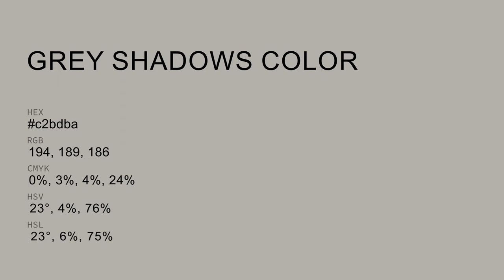Grey Shadows color c2bdba hex color - Grey color - Cool color c2bdba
What color is Grey Shadows ? c2bdba hex color - Grey color - Cool color c2bdba

Hex c2bdba Color Code is also known as Grey Shadows color.

Hex c2bdba Color code in RGB color code model is created after adding 76.08% red color, 74.12% green color and 72.94% blue color.
Hex c2bdba Color code in CMYK color (process color) code model is generated after subtraction of 0% cyan, 2% magenta, 4% yellow and 23% black.